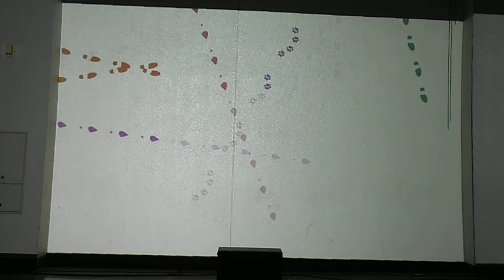DSCF2946新宿20130830京王プラザホテル横プロジェクションマッピングProjectedScape the horizon